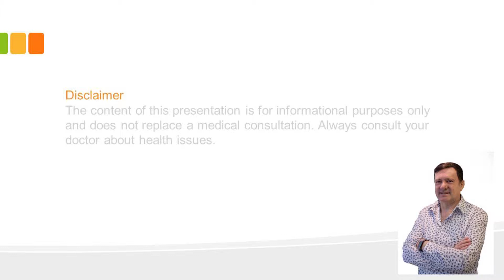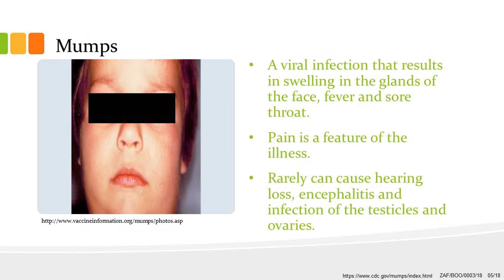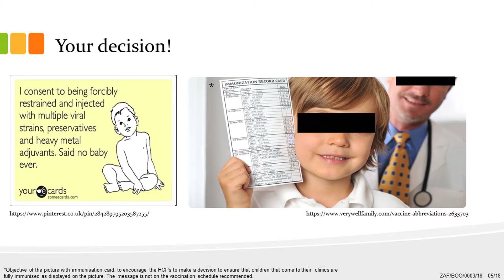Mumps Vaccine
Mumps is a viral infection that is common in children and causes swelling around the upper neck and face. Watch Dr Maraschin's video to find out more.